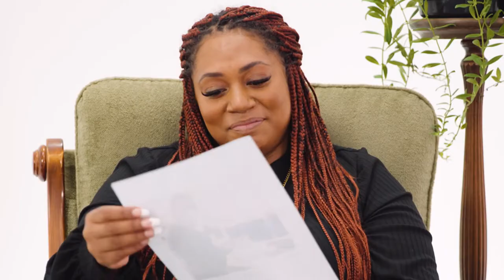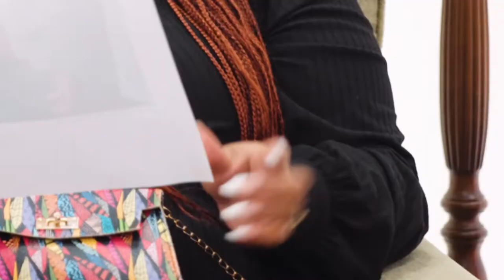Rubi Du - When's She Due?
On this week's episode of Locals Only, Rubi Du join Tom Harper in the Locals Only Lounge!

Scraping the barrel and running out of rhymes, 'Rubi Du When's She Due?' & 'Rubi See, Rubi Du' were the high level games we came up with this week...

Huge thanks to NZ On Air!